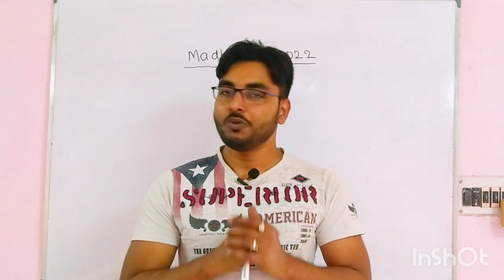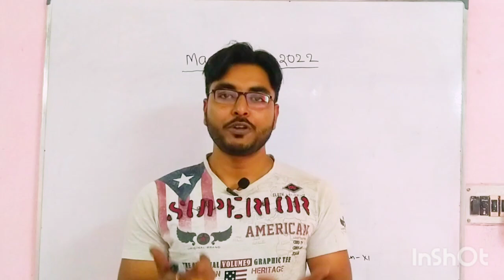Madhyamik 2022 English exam কেমন হলো l